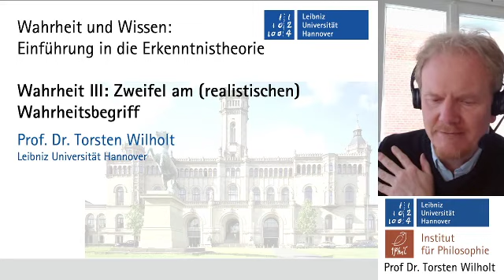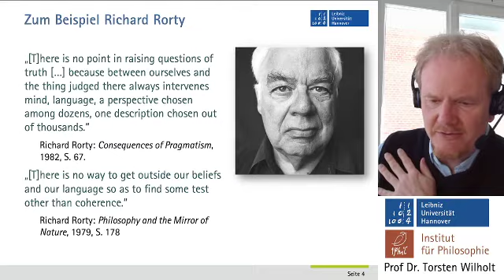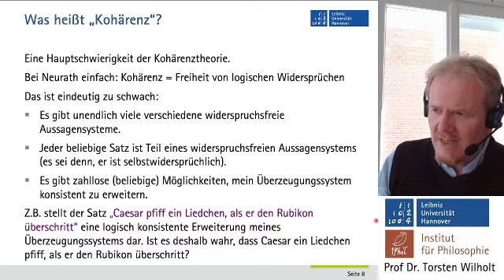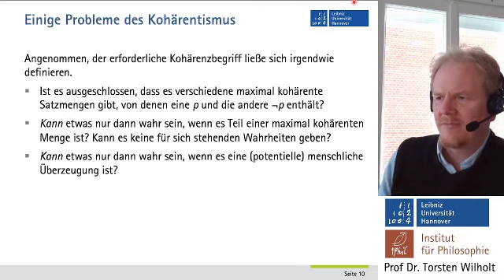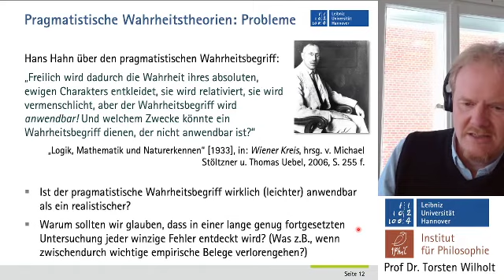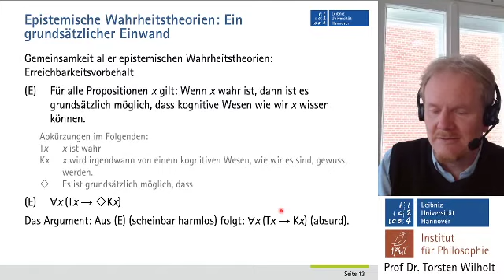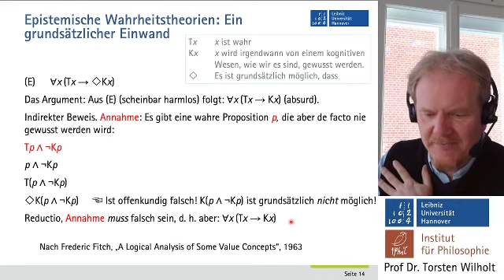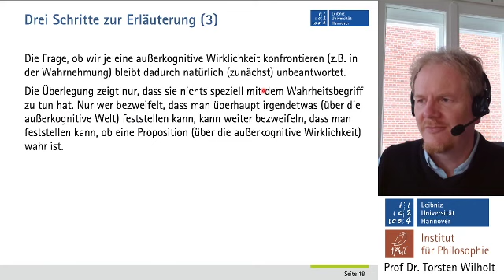Wahrheit III: Zweifel am (realistischen) Wahrheitsbegriff (T. Wilholt: "Wahrh. u. Wissen": 4. Vorl.)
Hinweis: Masterstudiengang „Philosophy of Science“ – offen auch für Absolvent*innen anderer Fächer!